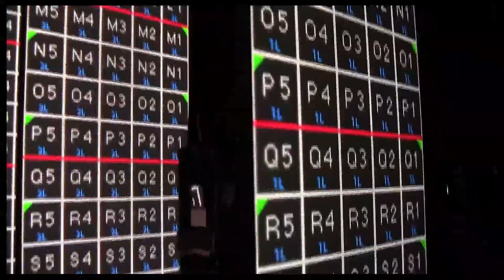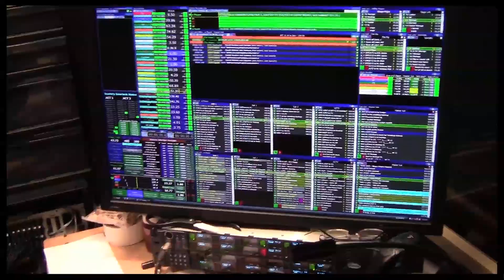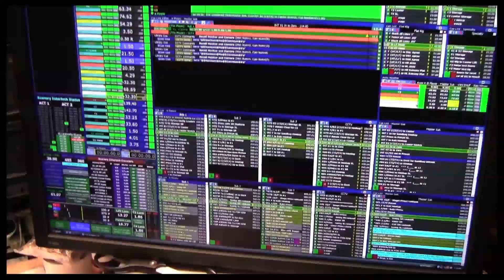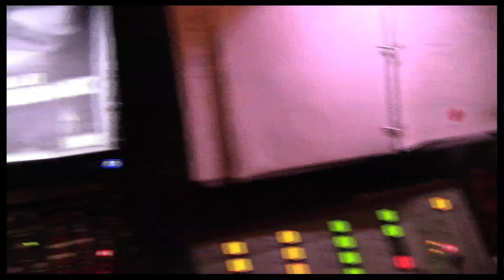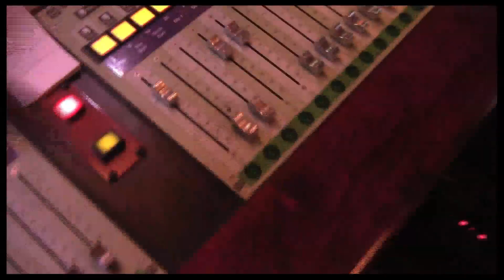Spin City with Spider-Man Star Christina Sajous: #6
The high-flying fun of Spider-Man, Turn Off the Dark would be nothing without those adrenaline-inducing acrobatics. Whether it's an aerial battle between Spider-Man and the Green Goblin or the fantastical skyscraper fall of Mary Jane Watson, the show's jaw-dropping effects are all thanks to the stagehands, technicians, carpenters and lighting wizards beyond the velvet curtains. In this week's episode of Spin City: Behind the Scenes at 'Spider-Man, Turn Off the Dark' with Christina Sajous, our host introduces the hardworking crew at the Foxwoods Theatre including Hugh Hardyman and Andy Elman, the fly guys responsible for making sure everything stays up in the air, and video svengali Ron Martin, who chats about the difficulty of putting on the mega-musical eight times a week. "There are too many things in Spider-Man," he laughs. "There's always something to break!" Click below and break onto the set of Spider-Man with Sajous.